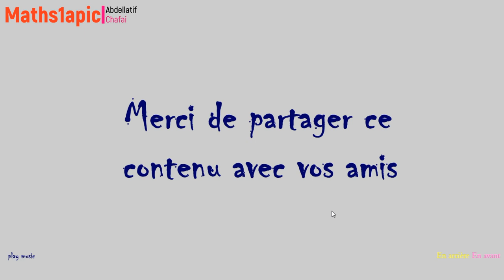Calcul sur les relatifs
Pour apprendre la logique mathématique.